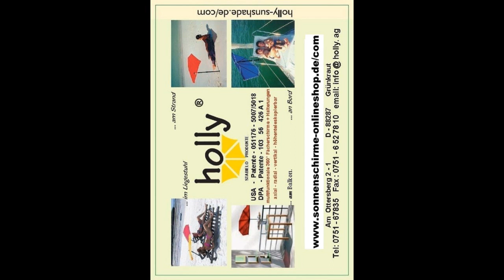Meine Videos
NEU - HOLLYS REISE SET MODELL STABIELO - NUR 13,3 KG - LEICHTES BADESEE - REISE - CAMPING - STUHL -TISCH SET- IN TRAGETASCHE - REGENFESTES - FREIZEIT RELAX SET - 2 Stück FALTSTUHL mit FALTTISCH - MIT TRAGETASCHE - STÜHLE WURDEN BIS 140 KILO GETESTEBELASTUNG GETESTET - VERTRIEB HOLLY PRODUKTE STABIELO - INNOVATIONEN MADE IN GERMANY - NUR SO LANGE VORRAT - GEGEN AUFPREIS MIT FÄCHERSCHIRMEN -Stuhl: Die neue Generation der Faltstühle. Bei Belastung spannt sich die Sitzfläche, die Armlehnen sind fest und gepolstert. Maße: 56 x 90 x 64 cm (B x H x T) Traglast: TISCH 30 Kilo - STÜHLE 140 kg Farbe: blau Gewicht: 4,6 kg Sitzhöhe: 46 cm Packmaß: 90 x 24 cm (B x Ø) Material: Bezug 100 % Polyester 600D, Gestell Stahl Tisch: Gewicht: ca. 3,5 kg. Maße Platte: 56 x 56 cm, Höhe: 58 cm Material: Gestell: Pulverbeschichtetem Stahl Kunststoff, Platte Kunststoff Inklusive Tragetasche